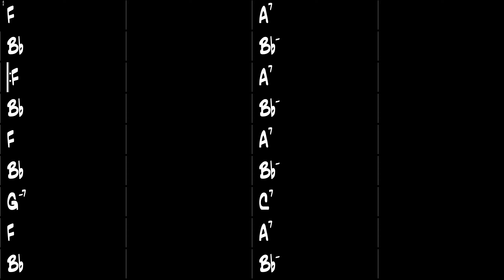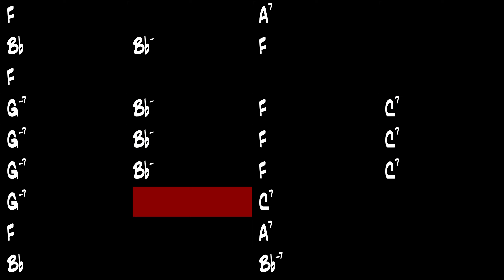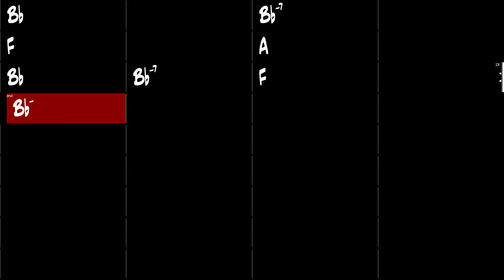Vampire - Gypsy Jazz Backing Track 170 BPM - Django Reinhardt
Vampire, Gypsy Jazz backing track in the style of Django Reinhardt